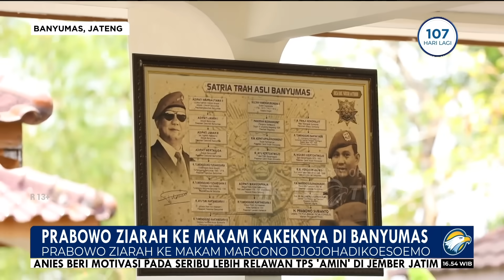Prabowo Ziarah Ke Makam Kakeknya di Banyumas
MetroTV,

Bakal calon presiden Prabowo Subianto berziarah ke makam sang kakek, Margono Djojohadikoesoemo di Desa Dawuhan, Banyumas, Jawa Tengah. Prabowo nyekar setelah tiga tahun lamanya tidak pulang kampung.